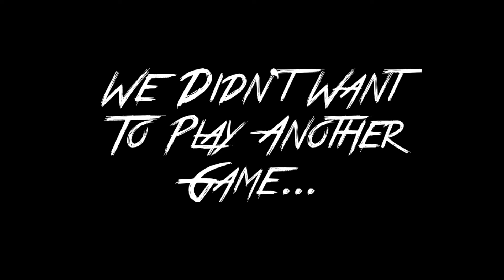UHC Highlights #12 - "Our Fate"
Basically Jack and I went to 0,0 naked because Marcus didn't want to play anymore and we made fate and were thinking, "Chest of Fate will decide our fate for this game."

(sidenote to the editing): So I decided to mess around with pulsing to the beat, and although it's is a bit overdone to be completely honest, I still think it looks sick.